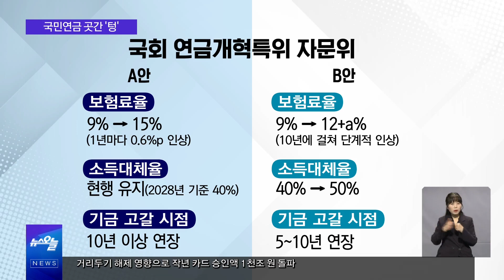국민연금 해법, 보험료 인상이 답이다? / OBS 뉴스오늘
국민연금이 고갈되고 있는 가운데
보험료 인상이 해답이라는
의견이 나오고 있습니다.
90년대생부터 낸 만큼
돈을 받지 못할 수 있다는 소식에
2030들이 분노하고 있는데요.
과연 보험료 인상이
유일한 해답일까요?
자세한 소식, 두 평론가와 함께
OBS 뉴스오늘에서 함께하시죠.